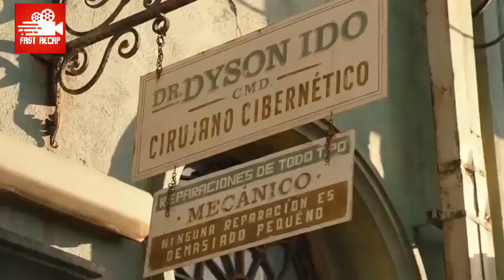he finds a 300 year old cyborg warrior at the scrapyard and decides to fix year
Hello my family, my name is fast, and you are in fast recap YouTube channel . On this channel I create for you movie recaps, movie review, movie recap, story recap, story recapped, recap, film recap, film recaps, recapped or quick movie reviews, as you like. There are many interesting films waiting for you.

Robin hood movie recap
Robin hood explained in English
Robin hood movie explained
Robin hood in English